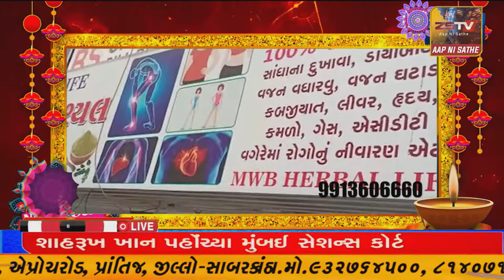કેશોદમાં રહેતા ફૌજી નિવૃત થતાં ભવ્ય સ્વાગત કરવામાં આવ્યું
કેશોદમાં રહેતા ફૌજી નિવૃત થતાં ભવ્ય સ્વાગત કરવામાં આવ્યું//ZSTVNEWS//